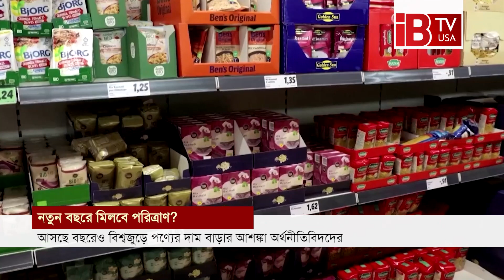আসছে বছরেও বিশ্বজুড়ে পণ্যের দাম বাড়ার আশঙ্কা অর্থনীতিবিদদের